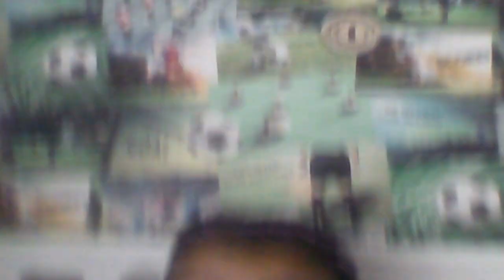I ATE ONLY ONE COLOUR OF FOOD FOR 24 HOURS!!!